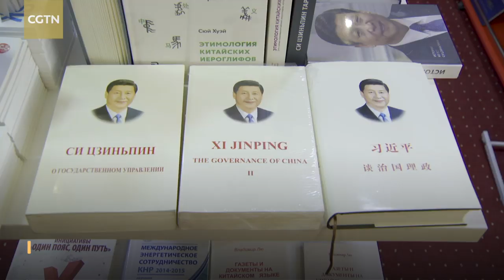Hello! Bishkek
Kyrgyzstan is located in northeast Central Asia. It borders China’s Xinjiang Uygur Autonomous Region. Kyrgyzstan has a land area of about 199,900 square kilometers, with over 80 ethnic groups and a population of 6.4 million. Chinese President Xi Jinping will pay a state visit to the country from June 12 to 14, during which he'll attend the 19th meeting of the Council of Heads of State of the Shanghai Cooperation Organization (SCO).